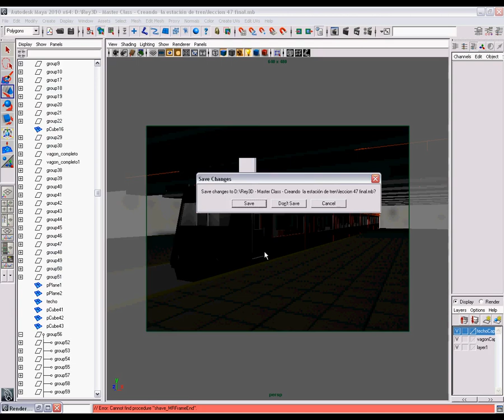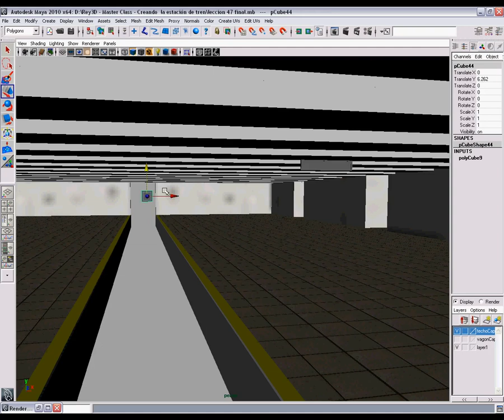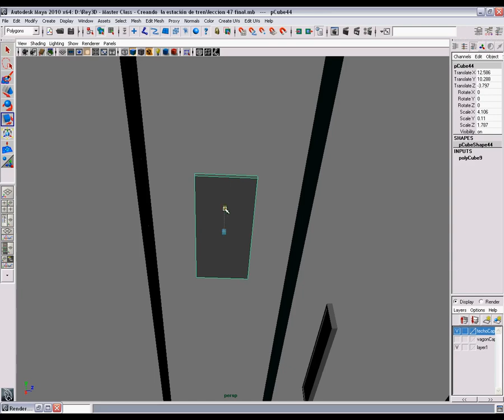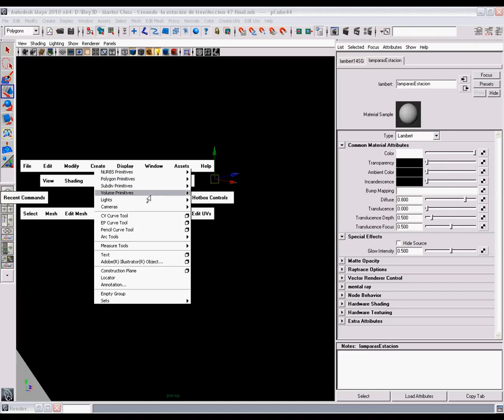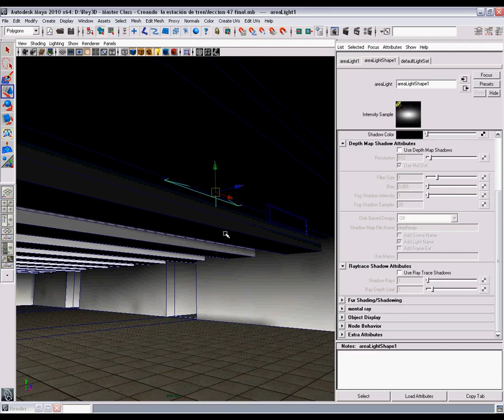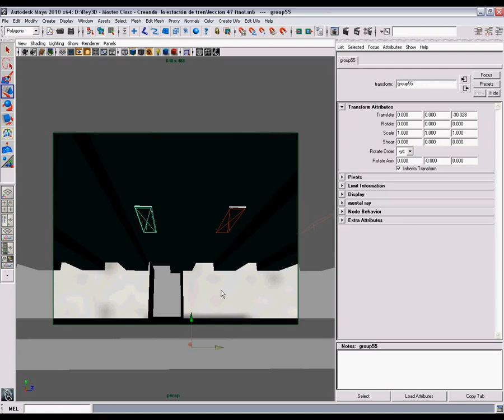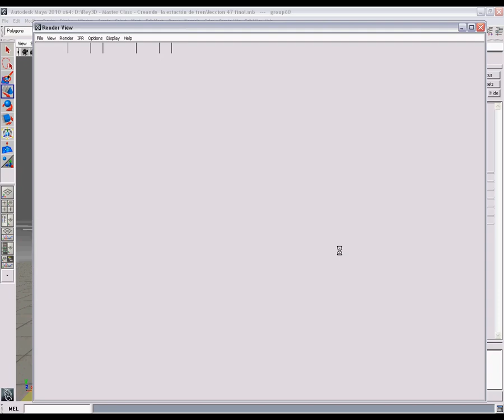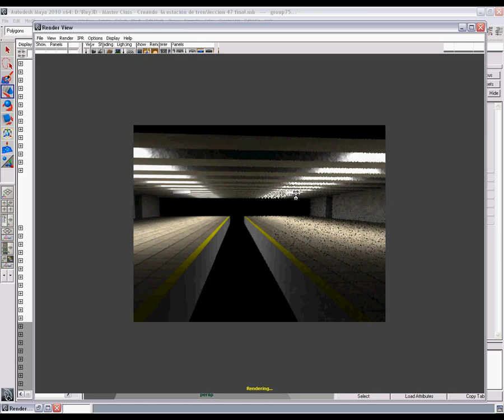48/50 Creando la estación de tren - Creando la iluminación de la estación